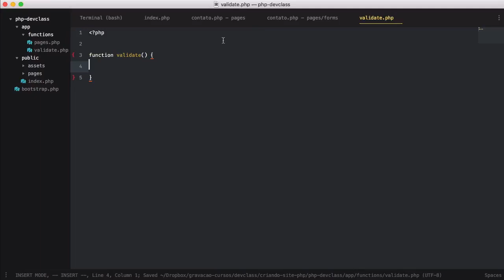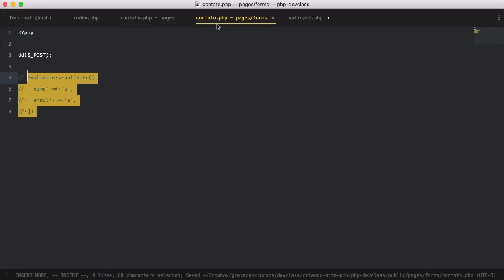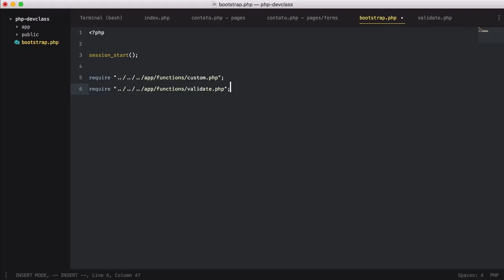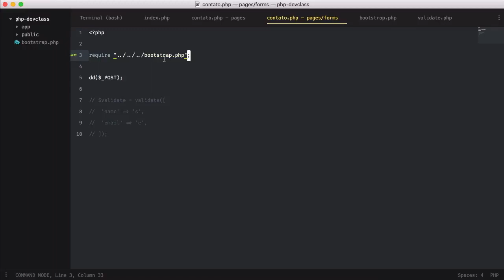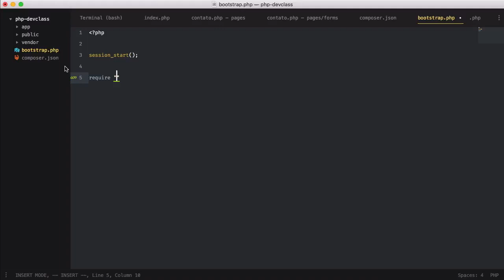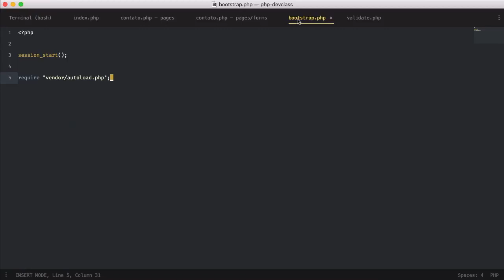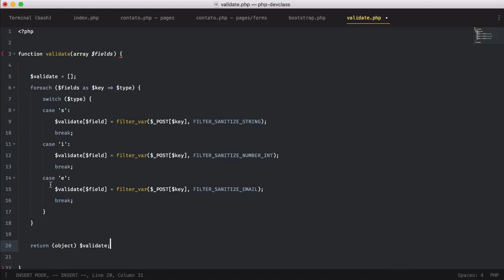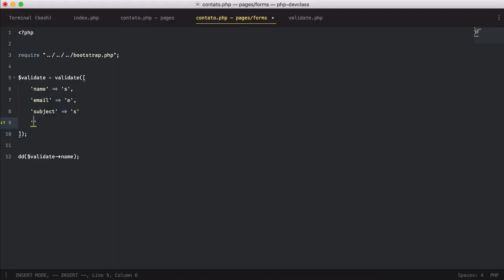PHP para quem entende#04 - Validate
Esse curso foi gravado há alguns anos atrás, por isso a qualidade do áudio e vídeo podem não ser compatíveis com a qualidade de hoje.

* Os sites citados no curso podem não existir mais.